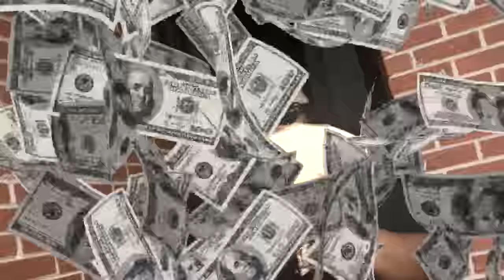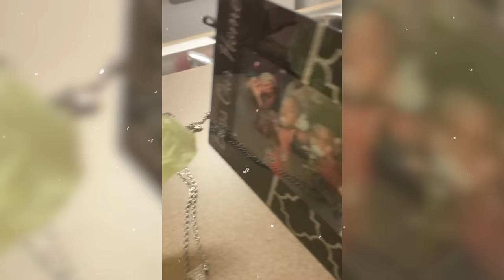Just Rich Gates - Richie Soprano (Music Video 4k)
Booking Info: 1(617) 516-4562 ask for Rick Boston